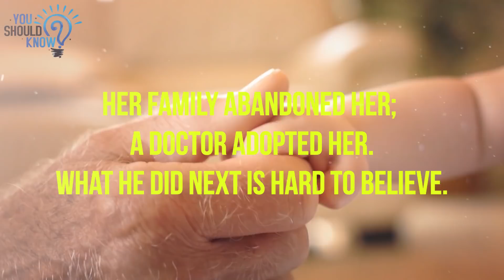Her Family Abandoned her, a woman adopted her. What she Did Then Is Hard to Believe!